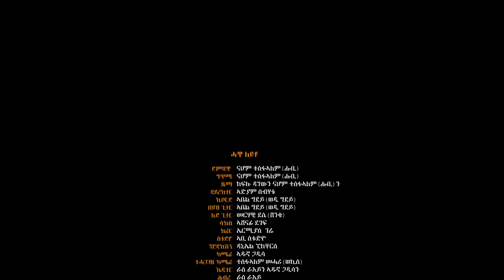Nahom Tesfaye - Hawi Leyto | ሓዊ ለይቶ - New Eritrean Music 2018 (Official Video)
Eritrean Music : Nahom Tesfaye | ናሆም ተስፋዬ - Hawi Leyto | ሓዊ ለይቶ - New Eritrean Music 2018 (Official Video)